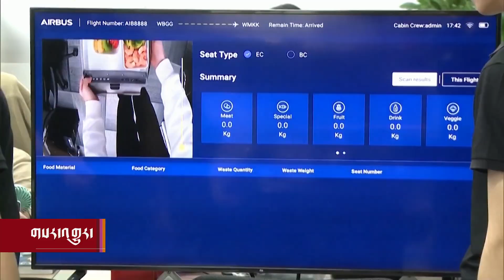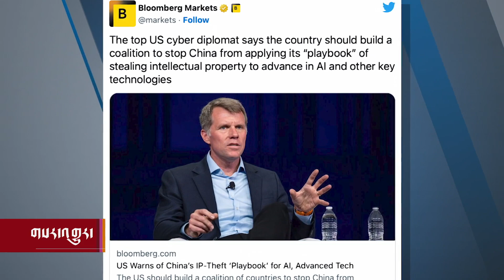གསར་འགྱུར་གཞན་ཁག་ཅིག་གི་གནད་བསྡུས། དཔལ་ས་སྐྱའི་འཛམ་གླིང་ཞི་བདེའི་སྨོན་ལམ་ཁ་ན་ཊར་འཚོགས་པ།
དཔལ་ས་སྐྱའི་འཛམ་གླིང་ཞི་བདེའི་སྨོན་ལམ་ཁ་ན་ཊར་འཚོགས་པ། བོད་མི་གཅིག་གིས་ཨ་རིའི་རང་བཙན་ཚོགས་ཁང་མདུན་དུ་ལས་འགུལ་སྤེལ་བཞིན་པ། སྤྱི་འཐུས་སྐུ་ཚབ་ཚོགས་ཆུང་ཁག་པེ་རི་སི་དང་ལ་དྭགས་སོ་སོར་བསྐོར་སྐྱོད་གནང་བ། འཕྲུལ་རིག་ལག་རྩལ་གྱི་གསང་བ་རྒྱ་ནག་གིས་སྲུང་སྐྱོབ་དགོས་པའི་སྐོར་འགྲེལ་བརྗོད།
Sakya World Peace Prayer Ceremony Held in Toronto, Canada
Thupten Choenyi’s Tibet Vigil in Philadelphia Reached day 84
Chithue Delegations Visit Paris and Ladakh
US Cyber Ambassador Calls on Coalition to Prevent China Stealing AI Technology